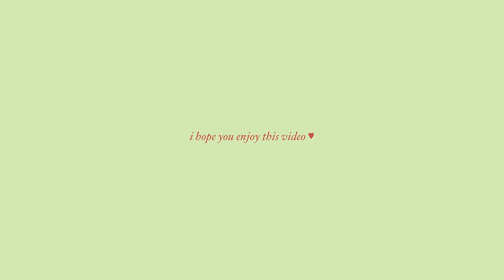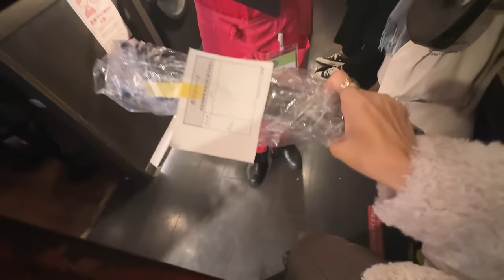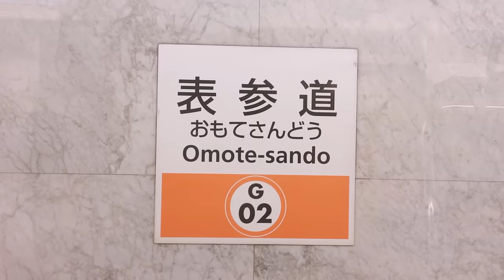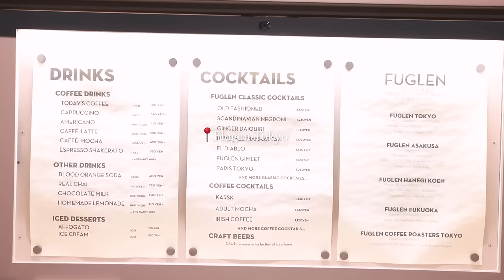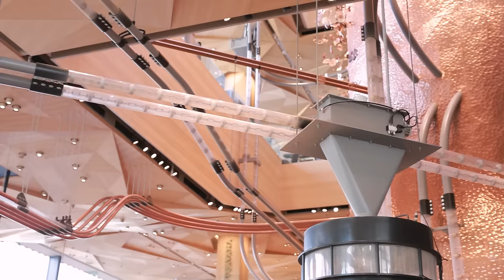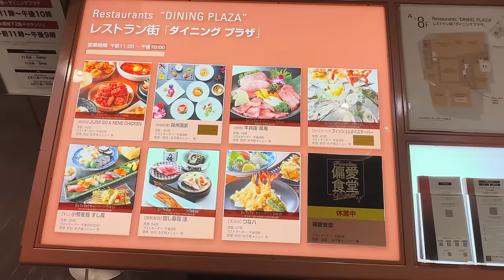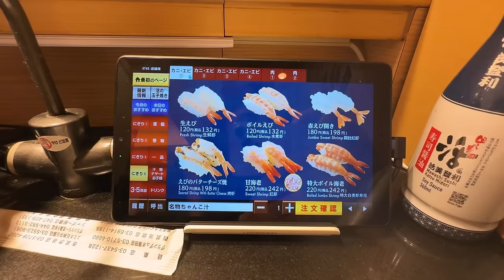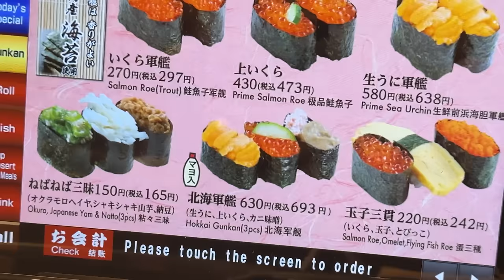Solo Travel Vlog in JAPAN ✨🇯🇵 一个人的日本旅游 vlog 🍣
📍 Amam Dacotan
📍 Flugen Tokyo
📍 Starbucks Reserve Roastery Tokyo
📍Magnet Building ( Shibuya crossing )
📍Shibuya Sky
📍 Katsumidori Seibu Shibuya